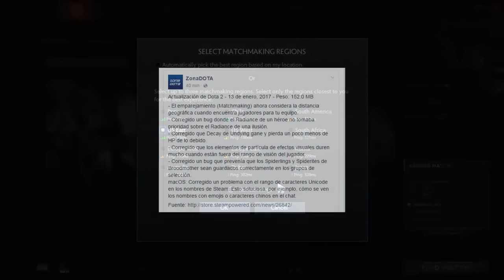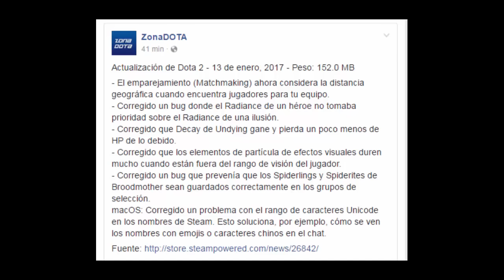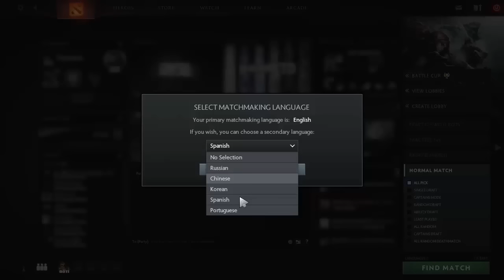Parche 13/01/17 - ¿Bloqueo Regional en Dota 2?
El parche del 13/01/17 trae una noticia esperanzadora para un sector de la comunidad de Dota 2, pero ¿la otra parte sufrirá las consecuencias?